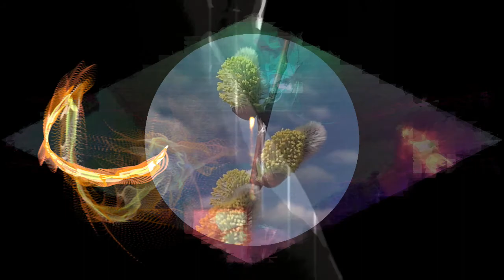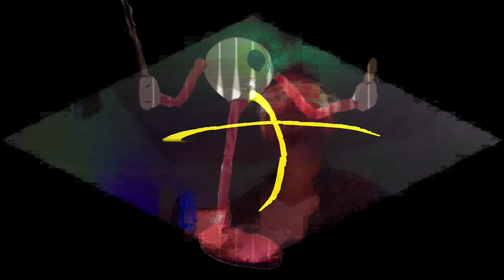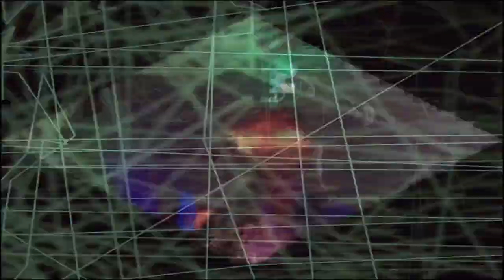Phil McCammon / Intergalactic Live transmission July 2021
Live Intergalactic Transmission
July Musoid Data Package
Music based on the songs "Aware" and "Into The Well".
Digital Memory Intergalactic Dancing  by Amber Eve

The Visual Effects are non linear.. different each performance...
To be listened to from the start till the finish at a a loud volume...